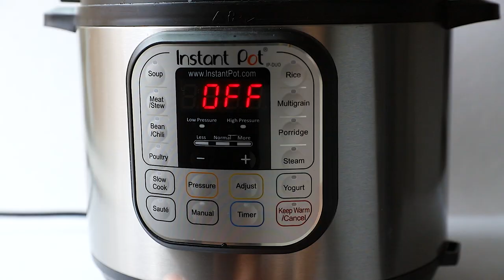Instant Pot Vegetable Beef Soup